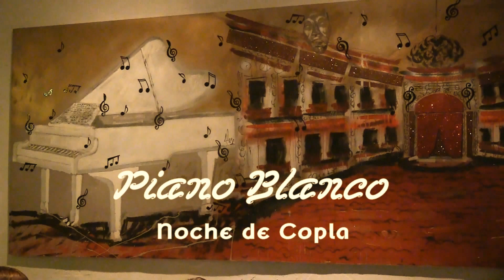JONÁS CAMPOS: "a ciegas" Piano Blanco, Sevilla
CONCIERTO A PIANO,CON CLAUDIO GOMEZ.  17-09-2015